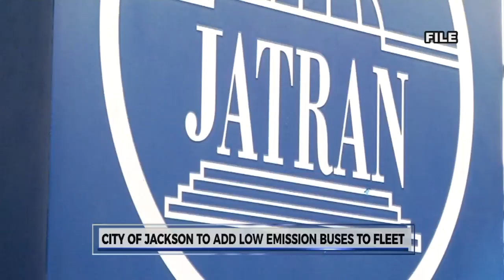Jackson to buy low emissions